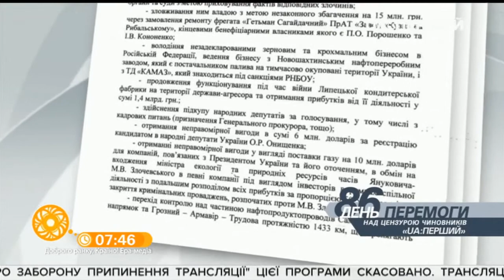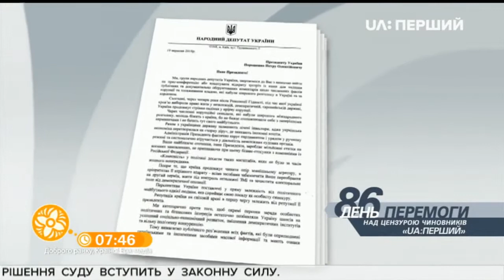Про лист до Порошенка з вимогою пояснити корупційні скандали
Один з лідерів РНС, кандидат в Президенти, народний депутат Юрій Дерев'янко в ефірі телеканалу UA: Перший 4 жовтня прокоментував лист 40 нардепів до Порошенка з вимогою пояснити можливі корупційні злочини.